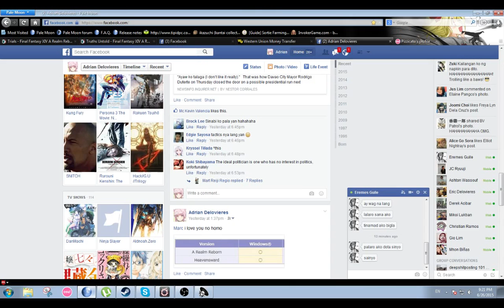[FFXIV] Cutter's Cry run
disconnected at first 3mins of the dungeon but managed to reconnect
then i disconnected again
then when i reconnected the dungeon was already over. the ninja apparently saved us all

valid no-wipe run heuaheuhaueh